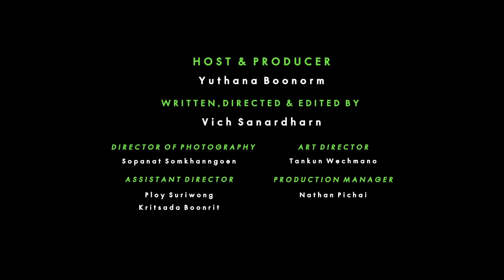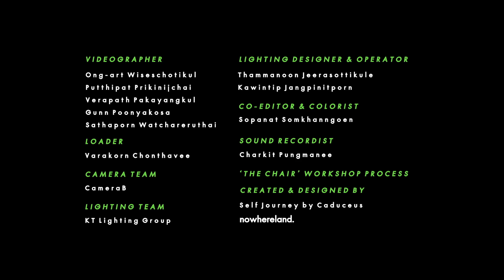เราอยู่เพื่อที่จะถูกลืมสักวัน | Highlight ที่สอง ในรายการ THE CHAIR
เราอยู่เพื่อที่จะถูกลืมสักวัน |
Highlight02 ในรายการ THE CHAIR

ดูคลิปเต็มเรื่องราวของ 13 ศิลปินจากโปรเจกต์ JOOX Original 100x100 SEASON 3 ได้แล้ววันนี้

ดำเนินรายการโดย ป๋าเต็ด ยุทธนา บุญอ้อม

ฟังเพลงจาก JOOX Original 100x100 Season 3 ได้แล้ววันนี้ที่ JOOX เท่านั้น!